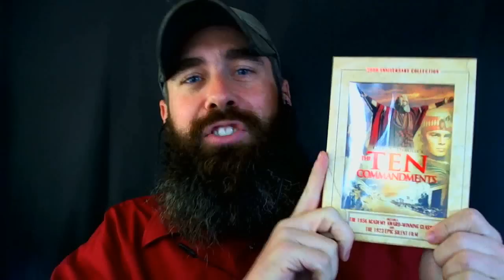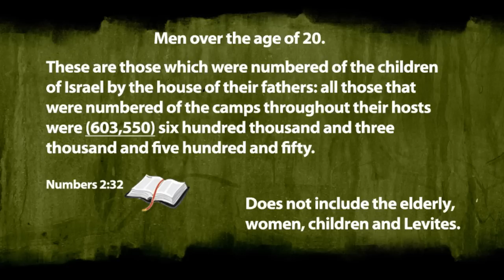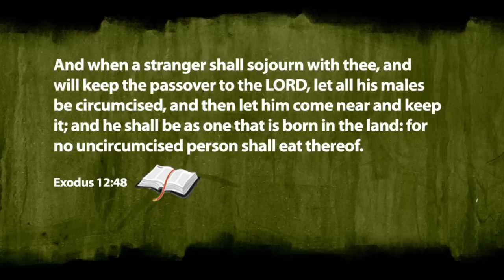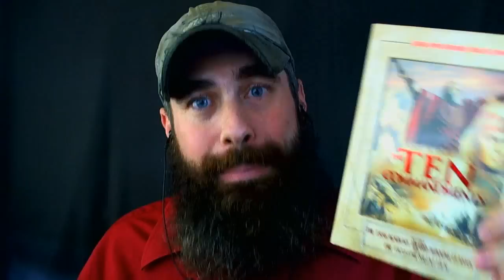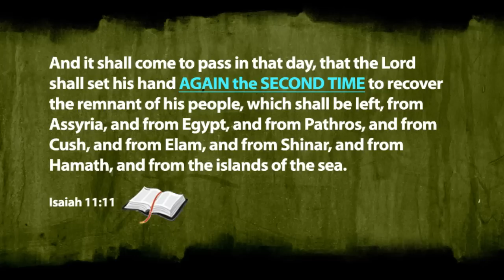Exodus Gods and Kings Movie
A new "bible" movie is coming up from Hollywood that like most all the others is not based on the Bible.Wow, amazing special effects and convincing story line but does it line up with scripture? Beware the distractions.  Stay focused.